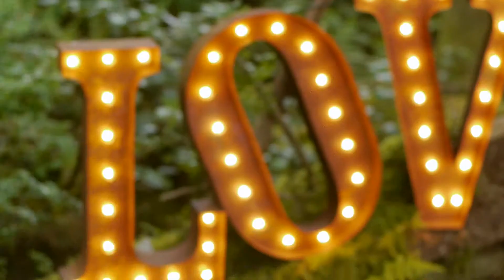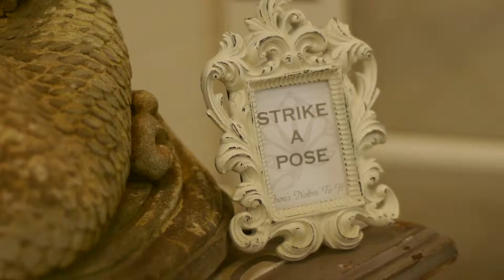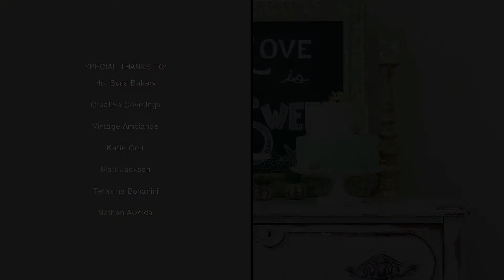Styled Shoot: A Coastal Seabrook Wedding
THE TEAM:
Venue: Seabrook – Pacific Beach, WA - seabrookcottagerentals.com
Photo Shoot Design, Styling, and Planning, Props and Decor, Bridal and Bridesmaids Custom Accessories: Wonderstruck Event Design - wonderstruckeventdesign.com
Floral Design: Paisley Petals Flowers - paisleypetals.com
Wedding Cakes: Hot Buns Bakery – hotbunsbakery.blogspot.com
Wedding Dresses and Bridal Earrings and Bracelet: LaineeMeg Bridal - laineemegbridal.com
Letterpress Invitations and Paper Goods: Wonderstruck Event Design - wonderstruckeventdesign.com
Specialty Furniture Rental: Vintage Ambiance - vintageambiance.com
Hair and Makeup Artistry: Makeup Kit Provided by Megan Bingham of Off White Makeup - anoffwhiteseattle.com
Bride Model: Katie Corr // Groom Model: Matt Jackson
Grooms Attire: Mens Warehouse – Vera Wang “Black” Tuxedo - tuxedo.menswearhouse.com
Bridesmaids Attire, Blush Sparkle Brides Dress: Rent The Runway - renttherunway.com
Song: Ben Howard - Promise